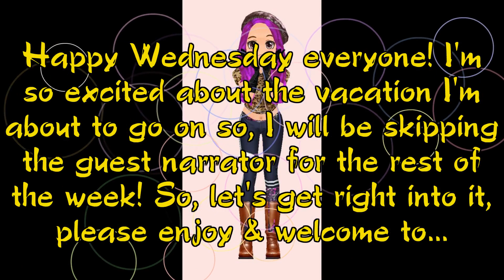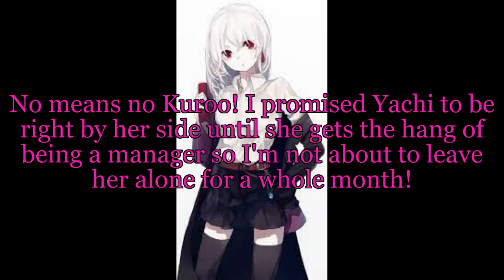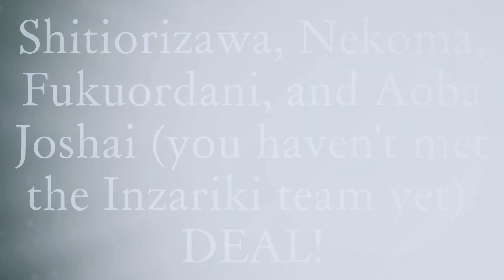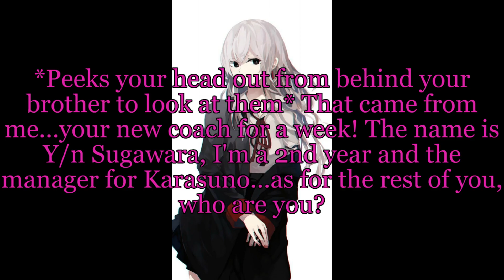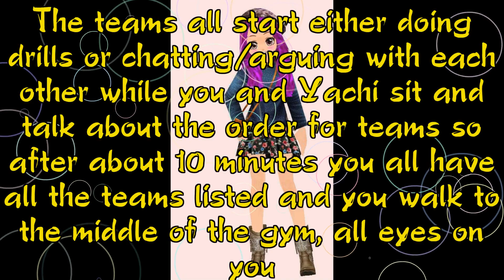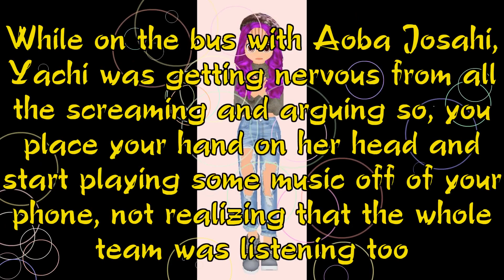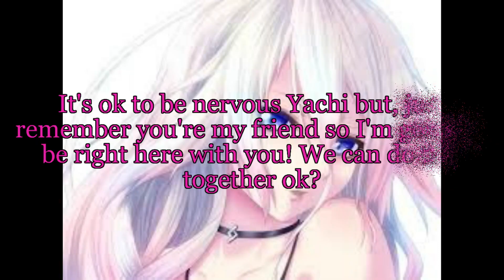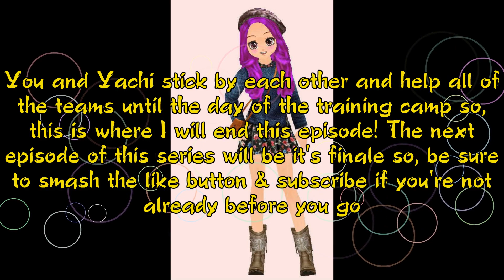Tendou x Y/n episode 9